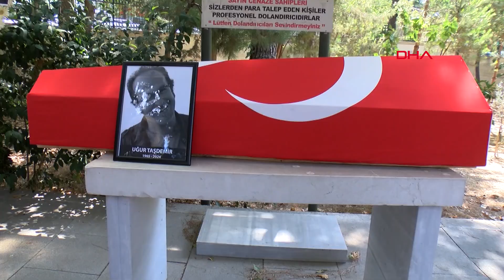Oyuncu ve seslendirme sanatçısı Uğur Taşdemir son yolculuğuna uğurlandı.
PEK çok Hollywood yıldızının Türkçe seslendirmesini yapan oyuncu ve seslendirme sanatçısı Uğur Taşdemir Moda Camii’nde düzenlenen cenaze töreniyle son yolculuğuna uğurlandı. Taşdemir'in cenazesi öğle namazına müteakip kılınan cenaze namazının ardından Başıbüyük Mezarlığı'nda toprağa verildi. 2 aydır yoğun bakımda tedavi gördüğü öğrenilen Taşdemir (58), kamuoyunda 'Nicolas Cage'in sesi' olarak biliniyordu.